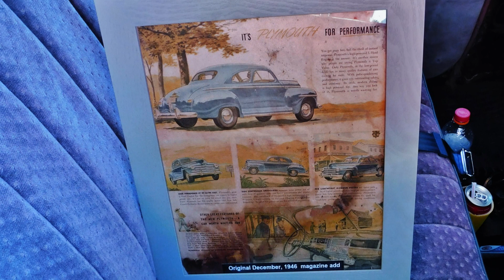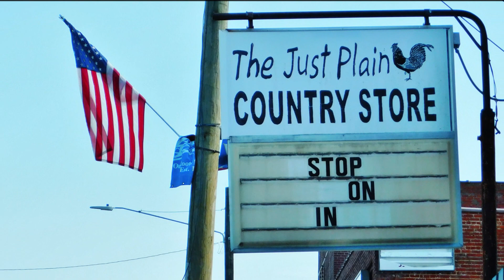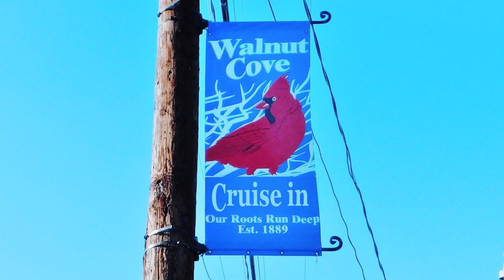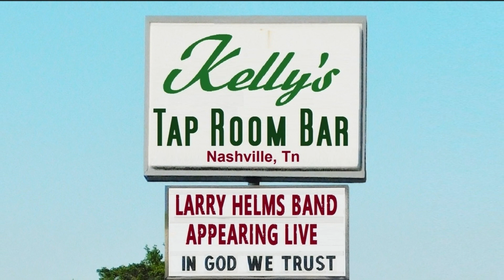Walnut Cove, NC cruise in April 29, 2022 Larry Helms Band